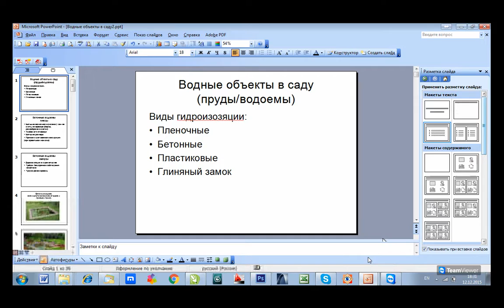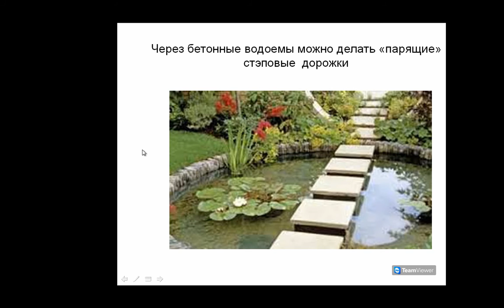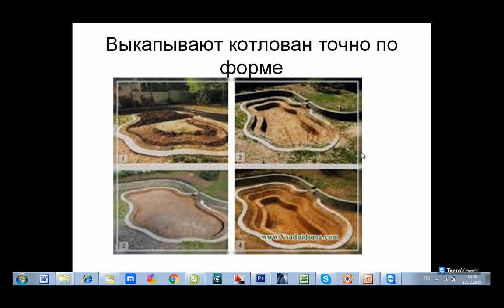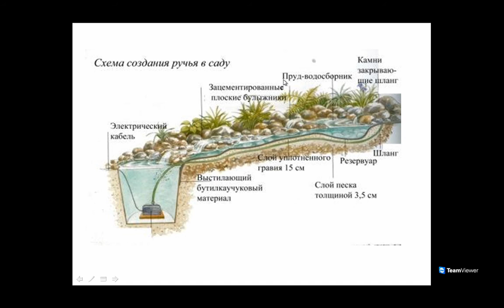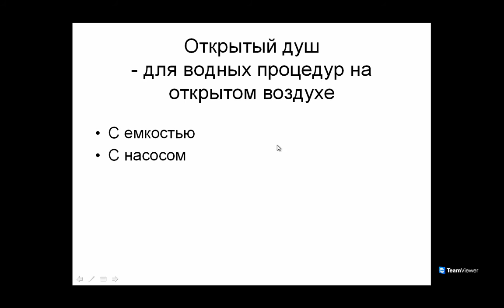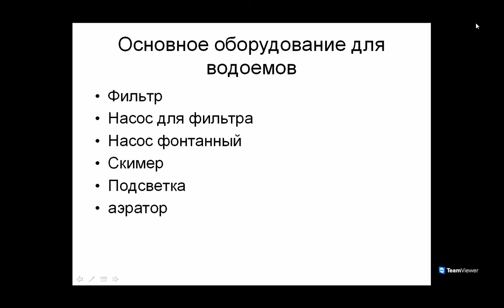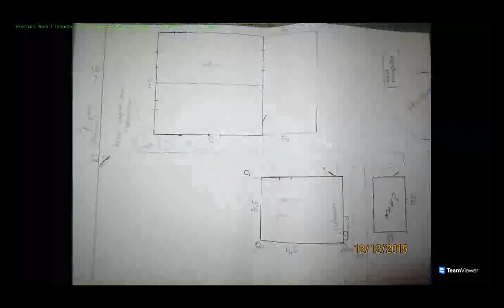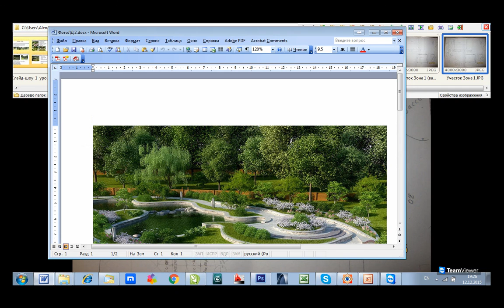Онлайн консультация Ландшафтный дизайн (2015.12.12)